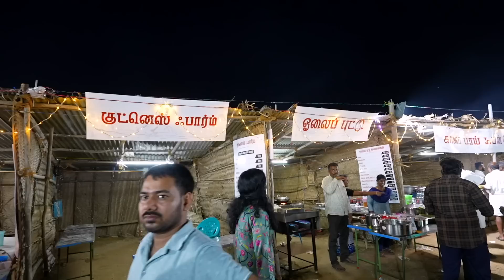Mutton Thekady, Fish Briyani, Nei sorru I Thoothukudi Thiruvizha I Tastee With Kiruthiga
மட்டன் கொழுக்கட்டை, மீன் பிரியாணி, நெய் சோறு, உருளை பாயசம் I தூத்துக்குடி TWK
Join me on an exciting adventure at the Neithal Event, where I explore the amazing variety of foods and meet talented video creators. Follow along as I sample delicious treats and chat with some of the most creative minds in the industry. You won't want to miss this unforgettable experience!
Special Thanks to @DANJRVLOGS , @thoothukudimeenavan @worldfoodtube @MKP_Creator @NesaManiVlogs  @indianoceanfisherman  @PERUNGADAL